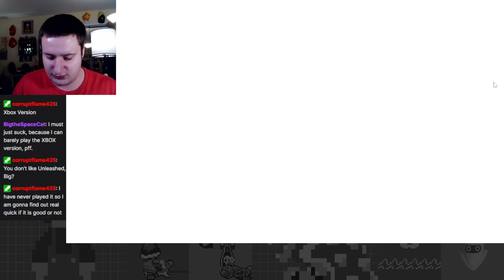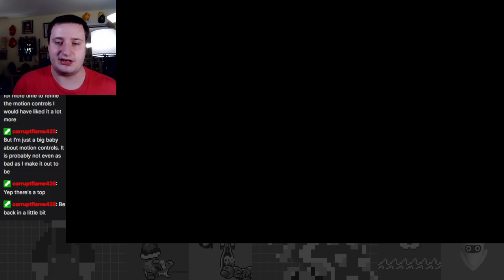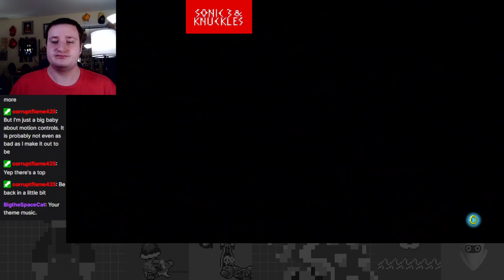Rougher Than the Rest of Them! - Sonic Origins Plus Anniversary Mode Part 5 (Knuckles in Sonic 3)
I discover a buncha Knuckles routes for the first time on this Origins Plus episode!